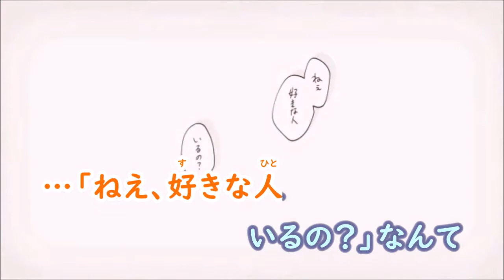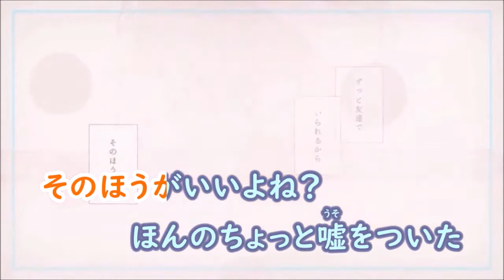【カラオケ】嘘つきは恋のはじまり《40mP》(On Vocal) +3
40mP様の『嘘つきは恋のはじまり』のニコカラです

●本家様
『【洛天依】 嘘つきは恋のはじまり 【オリジナルMV】』